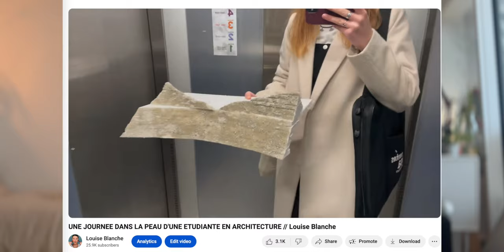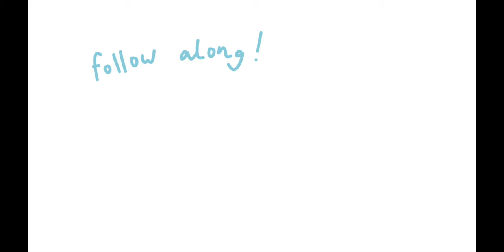A new beginning...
Let's start a new adventure 3 years after the start of this channel...
From fresh architecture student to someone who wants to develop new skills and get more professional

- 22 years old
- Architecture student
- French🥐